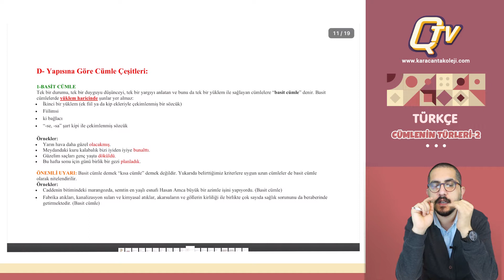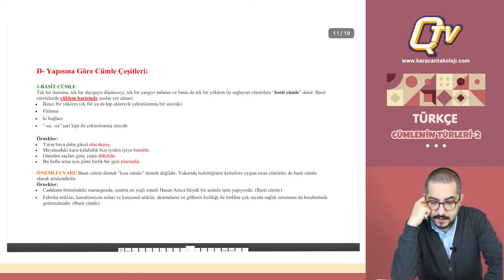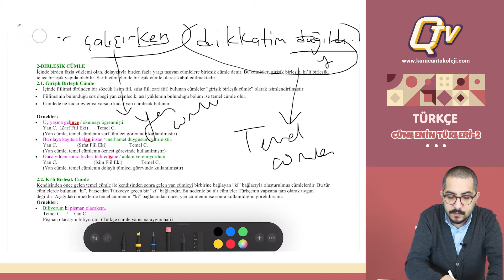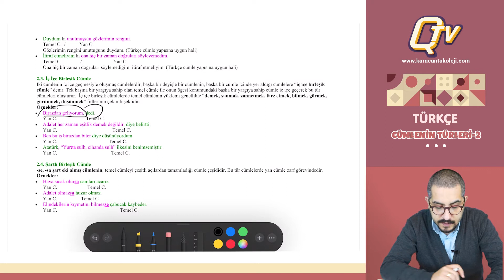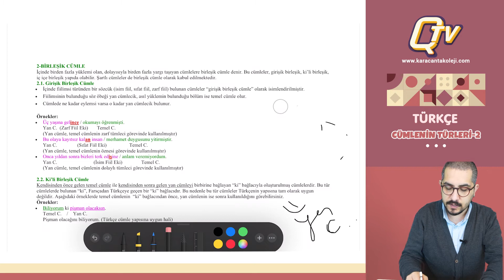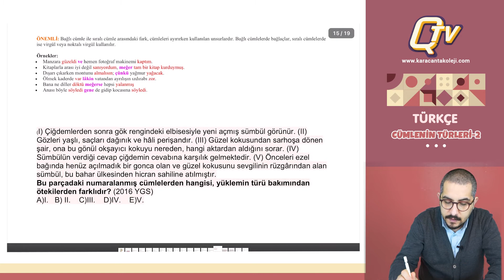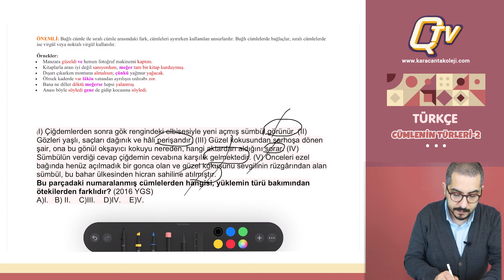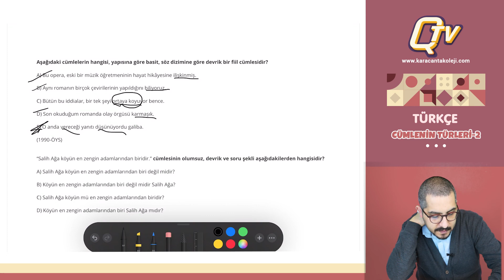Cümlenin Türleri-2 / Türkçe / Barış Hoca / Q TV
Cümlenin Türleri-2 konu anlatımında yer alan başlıklar:
- Yapısına Göre Cümle Çeşitleri